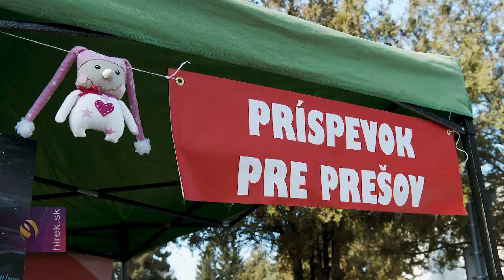Karácsony közeledtével egyre nagyobb az adakozó kedv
Nagykapos. Az eperjesi gázrobbanás következtében kárt szenvedett családok számára gyűjtenek Nagykaposon.  A kelet-szlovákiai kisváros hagyományos Karácsonyi Vásárán a Jó Piac standhoz várják az adakozókat. A Nagykapos Felelős Polgárai civil szervzet arra hívja fel a járókelők figyelmét, hogy a közelgő Szilveszterre tervezett petárdák és más pirotechnikai eszközök megvásárlására szánt összeget ajánlják fel inkább az eperjesi gázrobbanás következtében bajba jutottak megsegítésére.